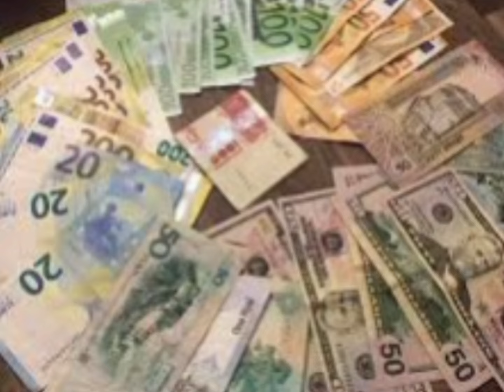7 أبراج مواليدها هم الأكثر سعادة خلال شهر أكتوبر 🥰 ماذا ينتظرهم؟! العبقرية ليلي عبد اللطيف تكشف عنهم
7 أبراج مواليدها هم الأكثر سعادة خلال شهر أكتوبر 🥰 ماذا ينتظرهم؟! العبقرية ليلي عبد اللطيف تكشف عنهم